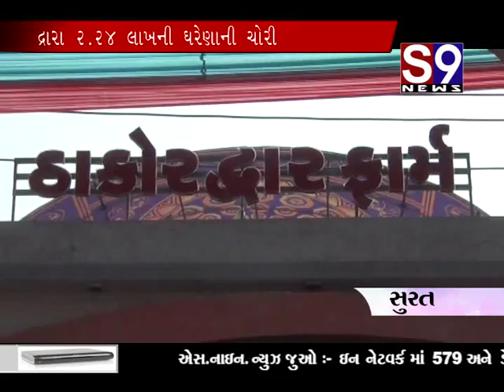surat 2 24 lakhna gharena ni chori